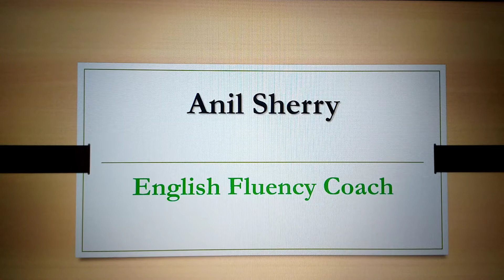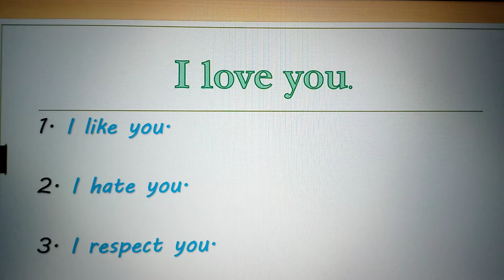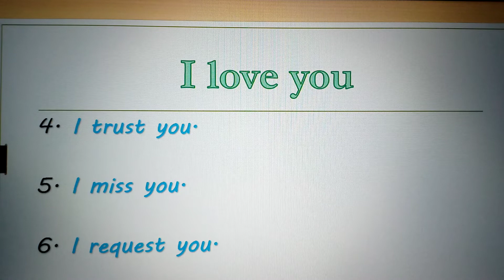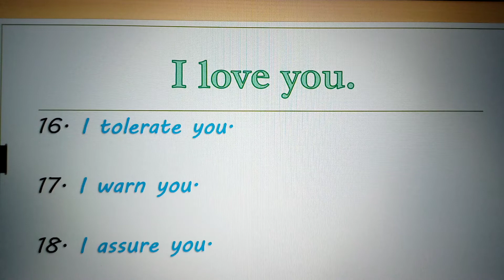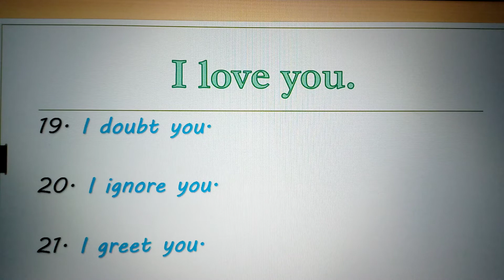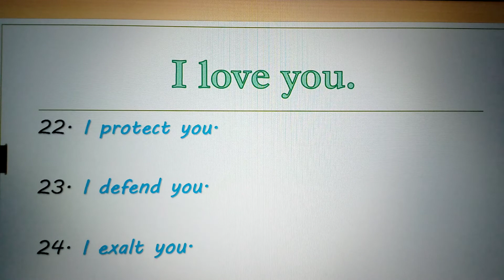The Best & Easiest Way to Become Fluent English Speaker: Part 1 Anil Sherry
" I Love You." इस वाक्य का अर्थ हर अनपढ़ को भी पता होता है. Love शब्द एक वर्ब है. इसे हम कई दूसरी वर्ब से रिप्लेस करके सैकड़ो वाक्य बना सकते हैं.  कृपया वीडियो देखिए और आप  विस्तार से पूरी तरह समझ जायेंगे !
जीवन में कभी भी आपने किसी को भी "I Love You." कहा है  तो इस वीडियो को जरूर 'Like' और 'Share' करें !